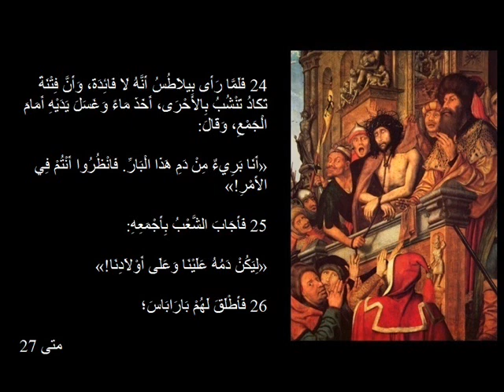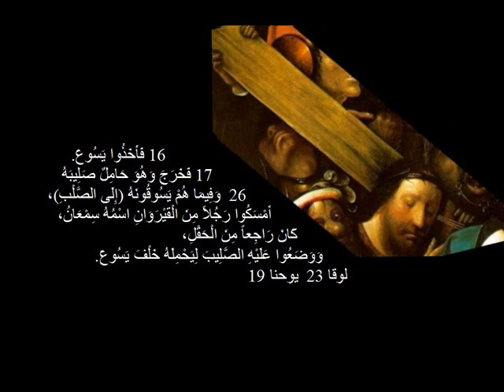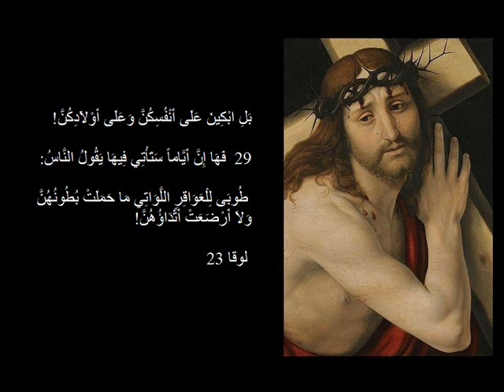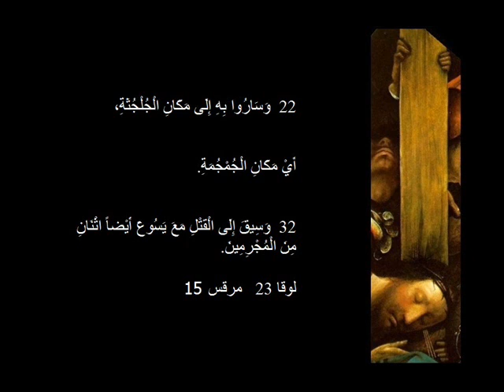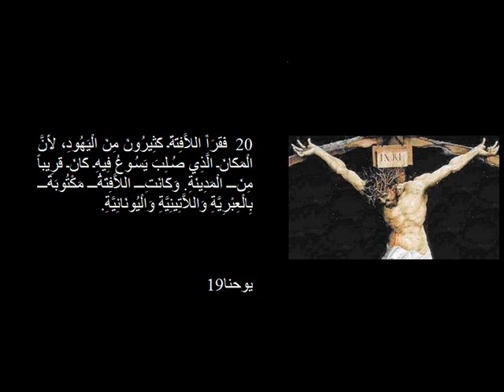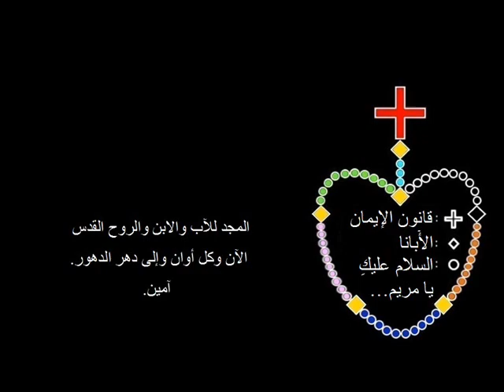4 يسوع يحمل صليبه